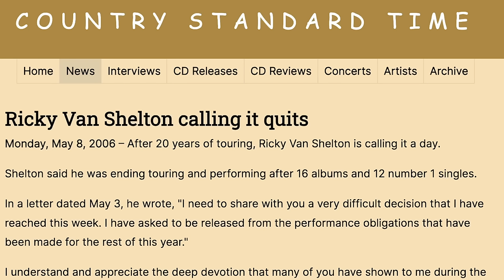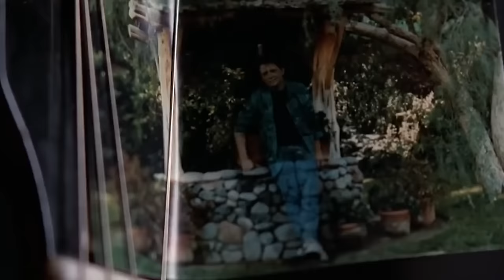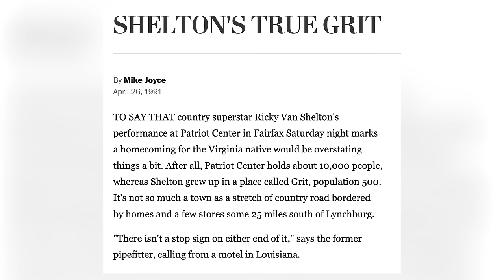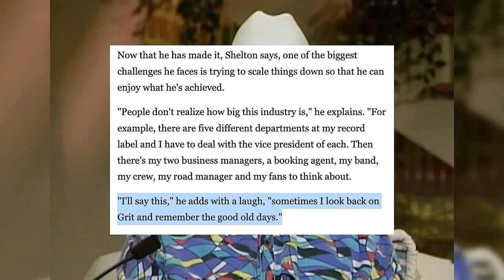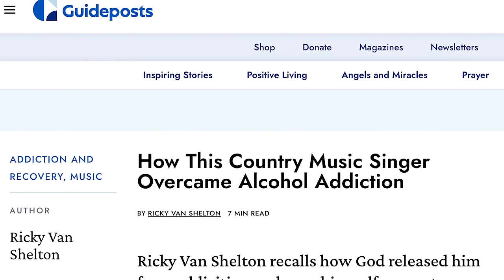Why Ricky Van Shelton Vanished? — Rockin' Years Singer's Secret History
Ricky Van Shelton up and quit in 2006 and nobody has heard from him since. But why and what happened?

0:00 Ricky Van Shelton, where are you?
0:53 Ricky Van Shelton's letter to fans
2:24 Who is Ricky Van Shelton?
4:30 Ricky Van Shelton's cheatin' heart
5:33 Ricky Van Shelton battles the devil, literally
7:05 Where is Ricky Van Shelton today?

Some of the best Ricky Van Shelton songs include: "From a Jack To a King," "Life Turned Her That Way," "I've Cried My Last Tear for You" and "Rockin' Years," his song with Dolly Parton.